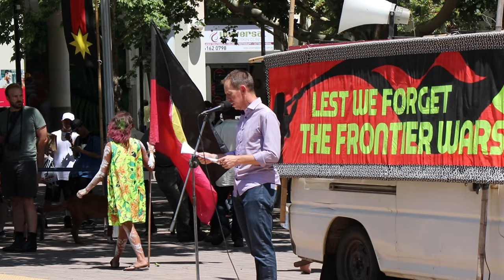Shane Rattenbury addresses Canberra Invasion Day March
All Australians should be able to participate in our national day of celebration. January 26 is not that day.

The Greens are committed to ChangeTheDate and the important national conversation we must have. We encourage all Australians to take part.